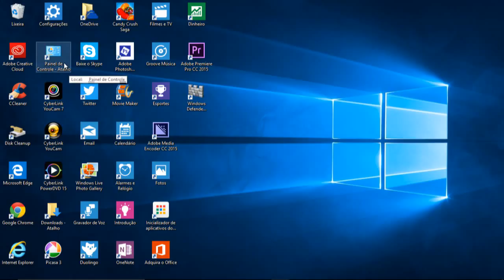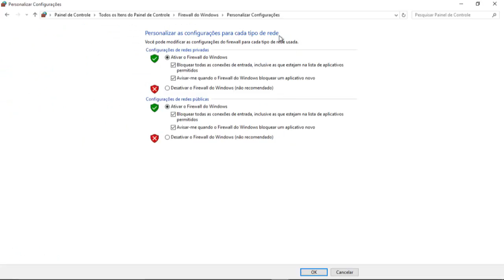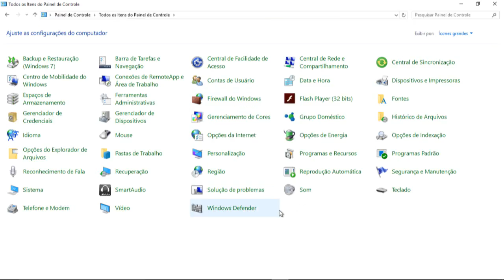Como Proteger o Computador Contra Ataques Cibernéticos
como configurar corretamente o seu sistema de proteção do computador; sistema de s
egurança; anti hackers; contra programas maliciosos